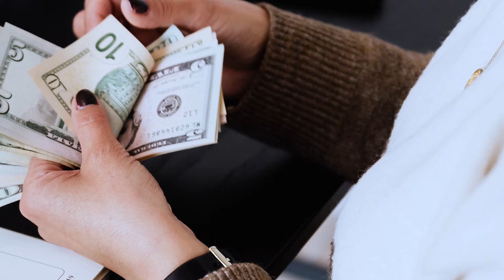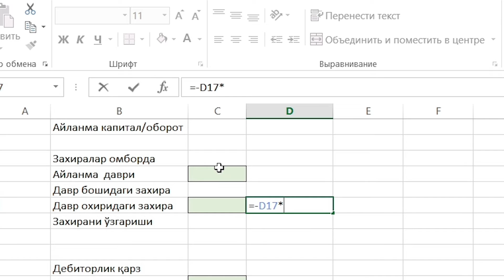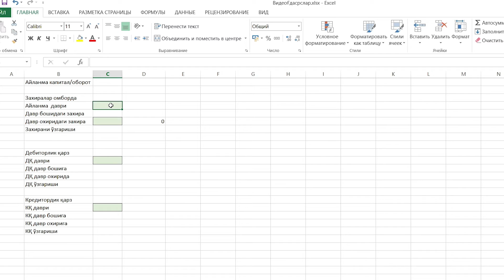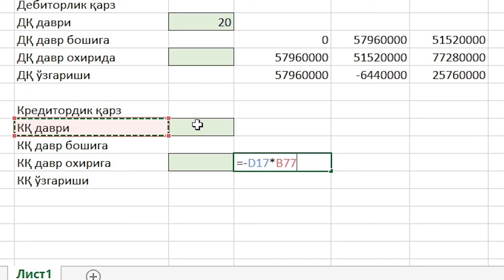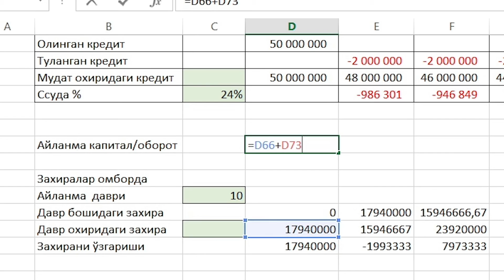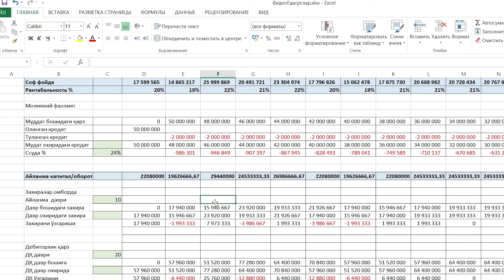Moliyaviy model #5. Aylanma kapital. Молиявий модель #5. Aйланма капитал | Biznes | Savdo | Moliya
Bu videoda oborotniy kapital va uni pulga tasiri xaqida gaplashamiz va jadvalini tuzamiz.

Faraz qililik sizda ideal biznes bor,bunda sotib olgan yoki ishlab chiqargan maxsulotiiz to‘la to‘kis xaridorga sotasiz va skladda xech nima ushlab turmisiz. U xolda sizning foydangiz kassadgi pulga barobar bo‘ladi. Ammo afsus bu ideal xolatda, xayotda esa unday emas.

Sizning biznesda nasiyaga mol so‘raydigan kliyentlar yetarlikcha bo‘lsa kerak.

Xoy na xoy postavshiklar bo‘lsa kerak,”oldin pulini to‘la keyin mol beramiz” degan

Iii... agar savdo bo‘lsa, demak omborda qanchadir zaxira bo‘lishi kerak.

Yana bir misol:

Aylanma mablag‘larning parametrlari faol savdo (aktivnie prodaji) bilan bog‘liq loyihalar uchun, ya‘ni chakana savdo, tashqi savdo va yuqori raqobatdosh bozorga yo‘naltirilgan ishlab chiqarish sohasidagi loyihalar uchun juda muhim. Shu bilan birga, yirik infrastruktura loyihalari uchun aylanma mablag‘lar kamroq ahamiyatga ega. Bunday loyihalar, odatda, mahalliy monopoliyalardir. Ular bozorga o‘z shartlarini etib bera oladilar, shuning uchun ular ko‘pincha aylanma mablag‘larda plyusda bo‘ladilar. Ammo agar sizzi biznesiz erkin raqobat bozorida ishlayotgan bo‘lsa yoki siz monopolist uchun yetkazib beruvchi bo‘lsez, unda vaziyat

aksincha bo‘lishi mumkin. Ayniqsa, agar kompaniya iste‘mol tovarlari bozorida ishlayotgan bo‘lsa.

Shuning uchun, agar siz kelajak bozor prognozini bilmasangiz, unda kelajakdagi raqobatchilarning aylanma mablag‘larga bo‘lgan ehtiyojlari to‘g‘risidagi hisobotlarini diqqat bilan o‘rganib chiqing. Aks holda, naqd pul yetishmovchiligini olish xavfi bor. Masalan, siz isitish tizimlari uchun nasoslarning innovatsion ishlab chiqarilishini yaratdingiz. Biz sotishdan yuqori daromadga egamiz. Siz teploset bilan katta shartnoma imzoladingiz. Uskunalarni ishga solib bo‘lganlan so‘ng, faqat olti oydan keyin sizga to‘lanishini bilib oldilar. Shunday qilib, sizning biznesingizni bankrot bo‘lish mumkin bo‘lgan juda katta naqd pul yetishmovchiligi mavjudligi aniqlanadi. Shunga o‘xshash vaziyat, kundalik tovarlarni chakana savdo tarmoqlariga (riteylerlar) yetkazib berishda yuzaga kelishi mumkin, bu yerda to‘lovlar kechikish odatiy xoldir va ko‘plab o‘yinchilar tovarlar narxiga faktoring xarajatlarini oldindan kiritib qo‘yishgan bo‘ladi.

Mana shuni xammasi aylanma kapital (ruschasiga oborotnqy kapital) deyiladi.

Oborotniy kapital bu biznes egasining o‘sha biznasda “qotirilgan” yoki “muzlatilgan” desa xam buladigan, yuqoridagi aytib o‘tgan,nasiyaga berish (debetorka) va naqdga olish uchun (kreditorka) va omborda mol (zaxira) ushlab turish uchun kerak bo‘lgan malum miqdordagi puli. Soddaroq etganimizda “oborotdagi puli”.

Umid qilamanki, men sizni ushbu ko‘rsatkich muhimligiga ishontirdim. Endi loyihamizga qaytamiz.

Biznesimiz maksimum effektivniy bo‘lish uchun biz qancha miqdorda oborotda pul ushlab turishni bilish biz uchun juda muxim, to‘g‘rimi?

Buning uchun 3 ta asosiy moliyaviy ko‘rsatkich mavjud. Va bularni biz kuzatib yursak oborotdagi kapitalni boshqarish yengillashadi:

1. Debitorlik qarzni aylanma davri,yani biz nasiyaga nechchikunga bera olamiz.

2. Kreditorlik qarzni aylanma davri, bu biz nechchi kun oldindan tovar uchun pul to‘lay olamiz yoki nasiyaga olsak buladi.

3. Zaxiralarni aylanma davri, bu, nechchi kungacha omborda maxsulotni butunlay sotilib ketguncha ushlab tura olamiz, ligini anglatadi.
"Ўзингизга аниқ рақамлар орқалик тўғри молиявий бошқарувни таъминланг: бизнесингиздан фойда чиқаришни қандай тўғри амалга оширишни ўрганинг". Бизнесингизнинг ҳақиқий потенциалини очинг, рақамийлаштириш ва ўсиш учун 4-кунлик автопрактикум". Автопрактикумга кириш бу ерда

 Bu kanal nima xaqida?

 Воронка продаж(Sotuv voronkasi), выручка ya'ni tushum, doimiy va oʼzgaruvchan xarajatlar, marjinal va operatsion foyda, kreditorka va debitorka va zapaslarni aylanma davri, asosiy vositalar, kredit va amortizatsiya, upravlencheskiy uchet, balans, sredniy chek, ROI, ROE, qoʼshimcha narx, sof foyda, DDS va boshqa koʼp narsalarni sanash xaqidagi kanal.

"Ўзингизга аниқ рақамлар орқалик тўғри  молиявий бошқарувни таъминланг: бизнесингиздан фойда чиқаришни қандай тўғри амалга оширишни ўрганинг". Бизнесингизнинг ҳақиқий потенциалини очинг, рақамийлаштириш ва ўсиш учун 4-кунлик автопрактикум". Автопрактикумга кириш бу ерда @moneymanageruz_bot